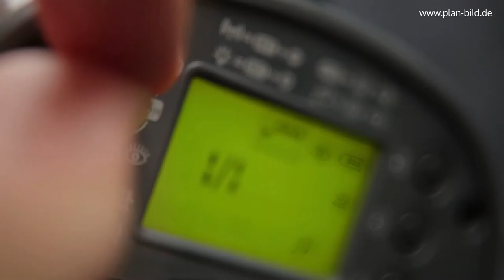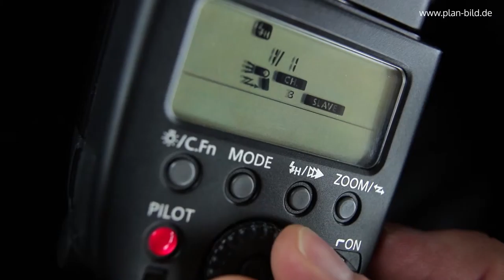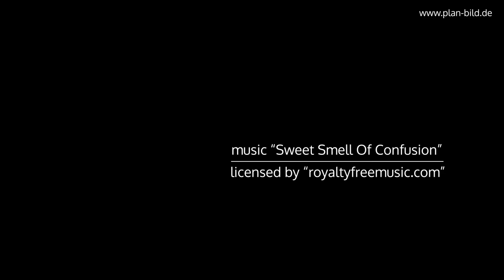Episode #1 - Making of "Lemon Splash"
PLAN-BILD
Tutorial Episode #1

How to freeze action in studio using High Speed Sync.

Photographer: Alexander Göttert

Equipment used:
Canon EOS 5DS R
Carl Zeiss Planar 2,8/80 T*
Jinbei HD-600v
Canon Speedlite 580 EX II
Canon Speedlite Transmitter ST-E2
Yongnuo YN622C II E-TTL Wireless Flash Trigger Transceiver